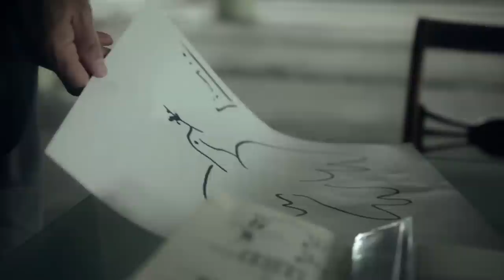Hirsch (Sci-Fi Short)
Hirsch, directed by Chad Allen Barton and Patrick Churvis, and written by Shelby Baldock, is a science fiction film following a rookie copy-cat artist whose self-defeating fears start to take him over after he is transported to a frightening new world. A film that asks questions about the importance of the artist and his impact, and the thin line between truth and happiness, Hirsch is an independent Memphis film that boasts two great performances from veteran actors Ron Gephart and Greg Boller.

Checkout for more short films, features and web series!